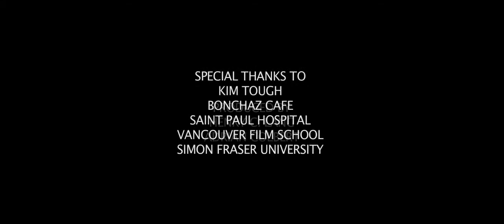edge of madness trailer.mp4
Everyone is just one traumatic event away from going completely insane.